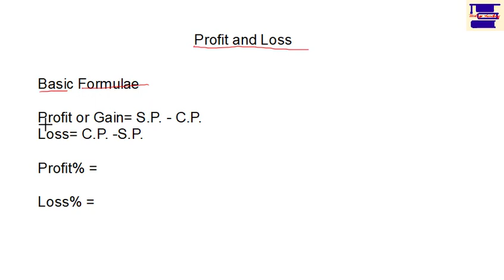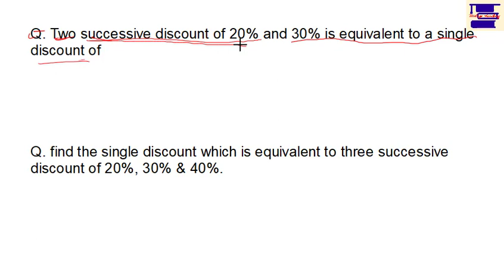Profit & Loss (Easy Tricks) for SSC, IBPS, DRDO, SAIL, RAILWAY & All PSU Exam. |Tutelage Academy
Profit & Loss for SSC, IBPS, SAIL, DRDO, RAILWAY & All PSU Competitive Exams. By Tutelage Academy.